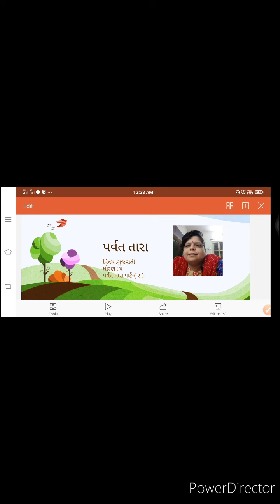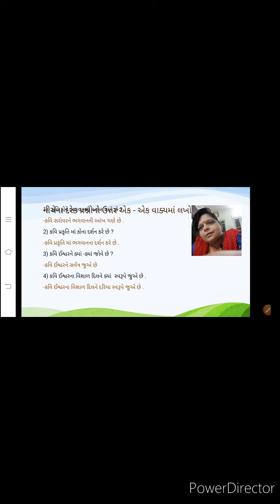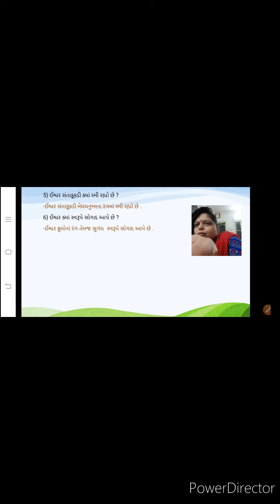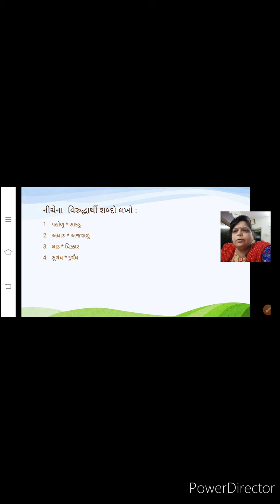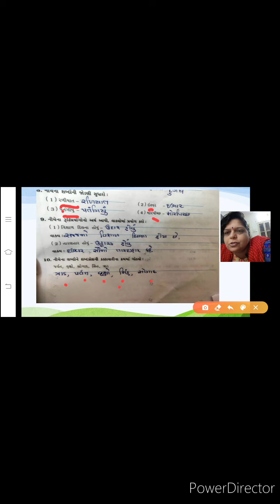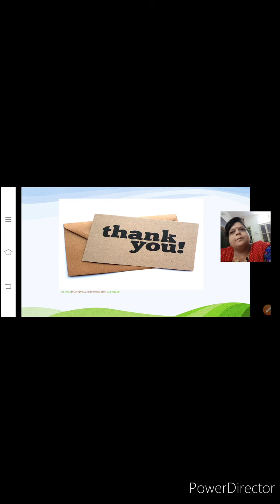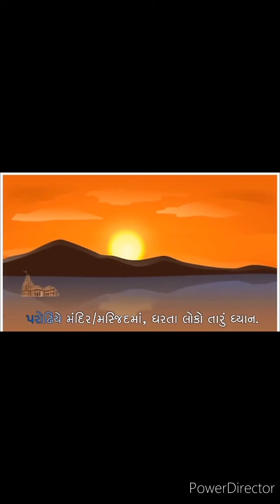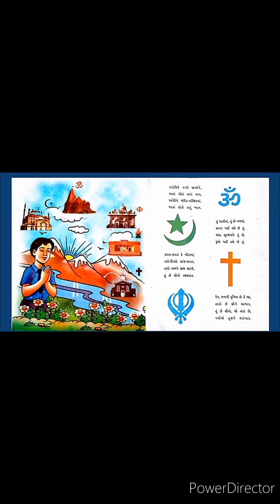R.H. KOTAK PRIMARY SCHOOL ધોરણ -૫ ગુજરાતી - ch 2 પર્વત તારા સવાલ જવાબ